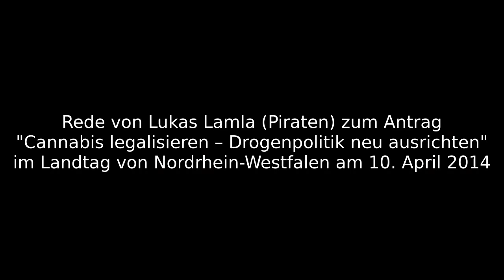Lukas Lamla (Piraten) zum Antrag "Cannabis legalisieren -- Drogenpolitik neu ausrichten"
Lukas Lamla (PIRATEN): Herr Präsident! Meine sehr verehrten Damen und Herren! Liebe Zuschauer hier auf der Tribüne und zu Hause! Kurze Frage an Sie vorab: Wer von Ihnen hat noch nie im Leben Cannabis konsumiert?  Das sind jetzt nicht so viele. Vielen Dank für das eindeutige Statement!(Beifall von den PIRATEN)

Meine Damen und Herren, verzeihen Sie mir bitte diesen Anfang. Aber ich hoffe, ich habe jetzt Ihre Aufmerksamkeit. Die deutsche Drogenpolitik setzt seit ca. 40 Jahren fast ausschließlich auf das Mittel der Prohibition und verfolgt damit das unrealistische Ziel einer drogenfreien Gesellschaft. Das gering sucht- und gesundheitsgefährdende Cannabis bleibt verboten, während zugleich wesentlich gefährlichere Substanzen wie Alkohol und Tabak als Gesellschaftsdroge ganz normal akzeptiert werden. Es wird an Gesetzen festgehalten, die wenig wirkungsvollen Jugendschutz bieten. Es wird an Gesetzen festgehalten, die die tatsächliche Gefährlichkeit von Cannabis falsch bewerten. Es wird an Gesetzen festgehalten, die Polizei und Gerichte überlasten sowie die Bürger Jahr für Jahr Millionen an wirkungslos eingesetzten Steuergeldern kosten.

Landtag von Nordrhein-Westfalen
Top 4. Cannabis legalisieren -- Drogenpolitik neu ausrichten
Donnerstag, 10. April 2014

Antrag der Fraktion der PIRATEN
Drucksache 16/5478
Abstimmungsempfehlung: Zustimmung zur Überweisung